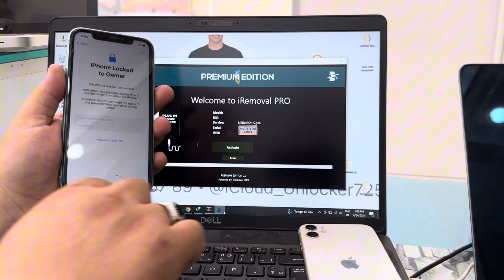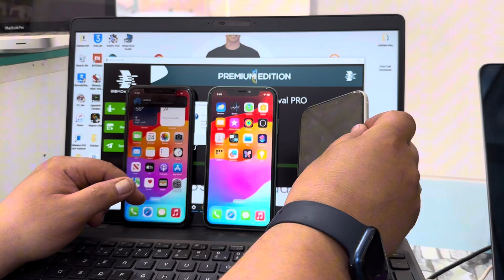Best bypass tool on Windows for iPhone XR till iPhone 13 Pro Max iOS17.5.1 till iOS18 Beta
iRemovalPro A12 Premium Bypass Solution for iPhone/iPad

Adresse expresse

Mohamed Mansour

♦️ shop address TIPAZA HADJOUT